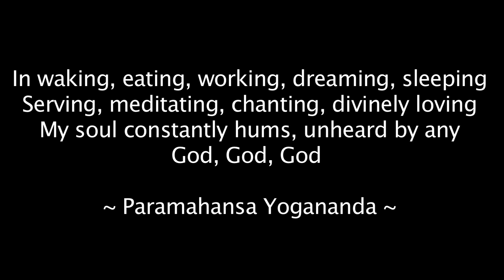Transpersonal Meditation - A Spiritual Journey Through the Chakras and Beyond iPhone and Android App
iPhone App: pending
Android App: pending
Psychologist, Carl Jung, first used the phrase transpersonal unconscious as another way to describe the theory of the collective unconscious (the shared, intuitive knowledge shared by human beings). The term transpersonal means going beyond or transcending the bounds of ego. It can describe a state of oneness or nothingness as in the absence of preconception or senses.

Often, individuals who have these experiences recount that the experience was simply and profoundly beyond words as language serves only to limit an experience that is timeless, spaceless, and outside of ego function (the perception of the personal "I"). That was their experience, and whatever is waiting to happen next for you will be yours  when you listen to this meditation program.
The term chakra is Sanskrit word that translates into "wheel". The concept of chakras traces its earliest heritage back to the later Upanishads (Hindu texts estimated to be written during the middle of the first millennium BCE). A chakra is considered to be a center of activity that receives and expresses life force energy. From a scientific perspective, a chakra is a center of bioenergetic activity emanating from the major nerve ganglia branching forward from the spinal column. Paying attention to the various chakra centers will serve as a filter for you to bring awareness to various elements of your humanity that more often than not are largely outside of conscious awareness.

This personal development program is about accepting the experience that occurs and allowing it to fade away. Similar to many forms of meditation in which one acknowledges what comes to mind, then immediately allows it to go away while continuing to observe. As you practice with this meditation you will learn about your deep fears and hopes, and you will find that there is the ability to integrate your experiences and transcend them.

After all... "we are not human beings having a spiritual experience. We are spiritual beings having a human experience." ~ Teilhard de Chardin

This app includes:

- 41 minute NLP / self-hypnosis audio program with binaural beat frequencies

- 60 page e-book "An Overview of NLP & Ericksonian Hypnosis"

- 8 minute video overview of the Transpersonal Meditation program

Michael J. Emery has a Master of Arts from the Institute of Transpersonal Psychology and a Bachelor of Arts in Marketing and Advertising Management from Portland State University. Additionally, Michael is certified as a hypnotherapist and a trainer of neuro-linguistic programming (NLP). Michael encourages you to also download his free "Michael J." app to listen to Intro to NLP and Experience Trance: An Overview of Ericksonian Hypnosis.